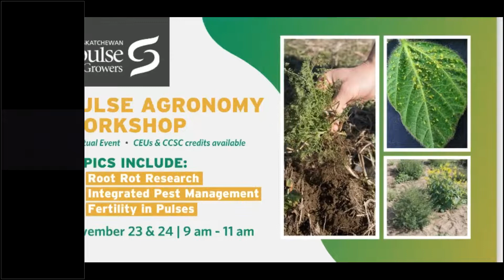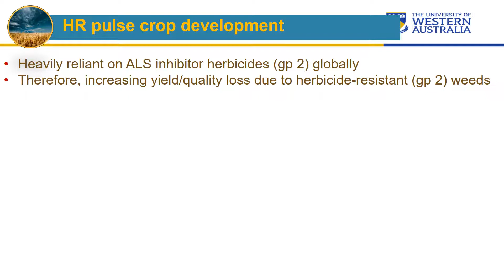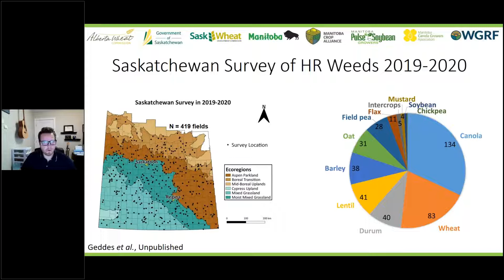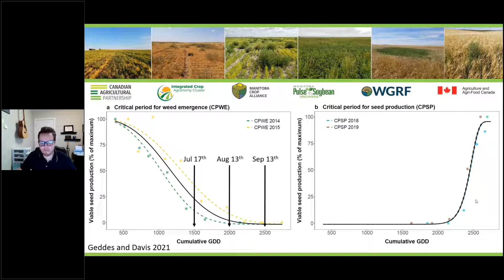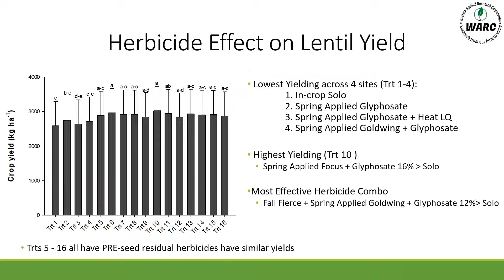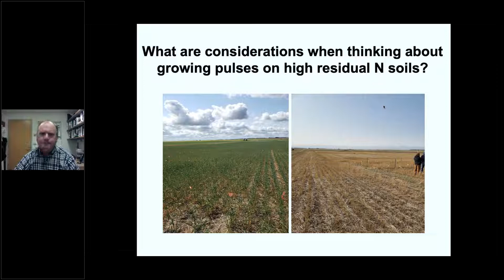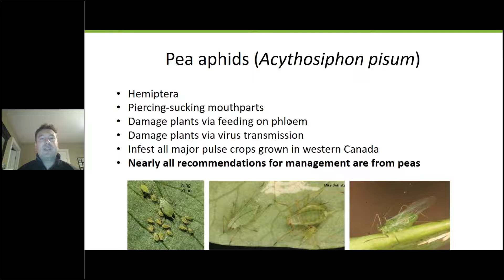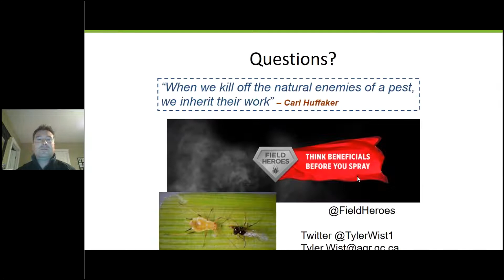2021 Pulse Agronomy Workshop Day 2: Integrated Pest Management & Fertility in Pulses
The 2021 Pulse Agronomy Workshop is delivered by leading industry experts and researchers. Watch the recording of Day 2, focusing on best management practices as well as the latest local and international research results pertaining to integrated pest management and fertility in pulses.

Viewing Tip: Use the below timestamps to find each presentation in the full video.
1:39 | Herbicide Resistance & International Experience (Hugh Beckie, University of Western Australia)
24:40 | Herbicide Resistant Weeds & Surveys, Kochia Termination Project (Dr. Charles Geddes, Agriculture & Agri-Food Canada)
45:28 | Lentil Weed Control (Jessica Enns, Western Applied Research Corporation)
1:00:39 | Fertility Decisions for Pulses After a Dry Year (Dr. Jeff Schoenau, University of Saskatchewan, Ministry of Agriculture)
1:20:34 | Pulse Insect Research Update on Pea Aphids & Lygus (Dr. Tyler Wist, Agriculture & Agri-Food Canada, co-authored by Sean Prager, University of Saskatchewan)
1:41:27 | Q&A Panel